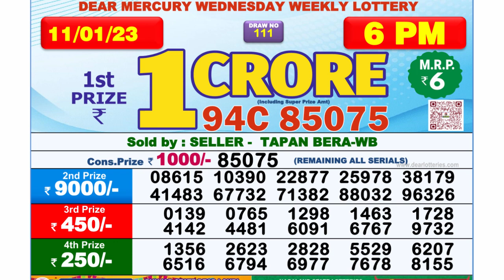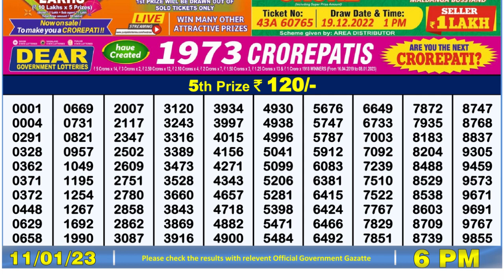Nagaland Lottery Sambad Live 6pm 11.01.23